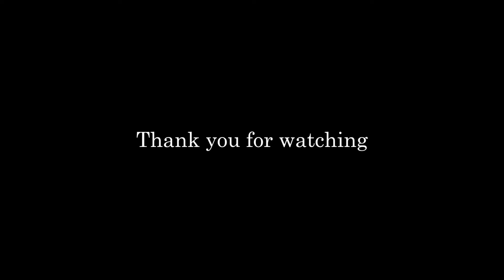【カンボジア旅行】カンボジアへ来る前に知っておきたいこと３選！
他にも沢山あると思いますが、まずこれらを把握しておけばスムーズに入国できるかと思います。

オンラインコミュニティ『カンボジア共創ラボ』はDMMオンラインサロンで公開中です！
入会後１か月無料！

月額550円~

特定非営利団体OWNLIFE
【活動目的】
この法人は、カンボジアなどの発展途上国で暮らす人たちが生まれ育った環境に関わらず、自身の人生の可能性を最大限に引き出すことを実現するための支援に関する事業を行い、この活動を通じ、日本で暮らす若者をはじめ、その他多くの人々に国際社会に対する理解力向上と国際社会貢献意欲拡大を図り、日本における世界に目を向けたグローバル人材を育成することを目的とする。